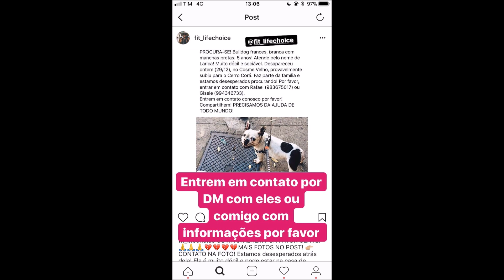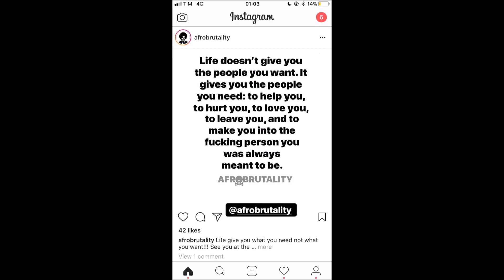RODRIGO COMEMORANDO A CHEGADA DO ANO ANTECIPADO